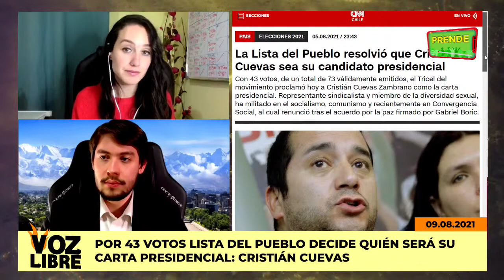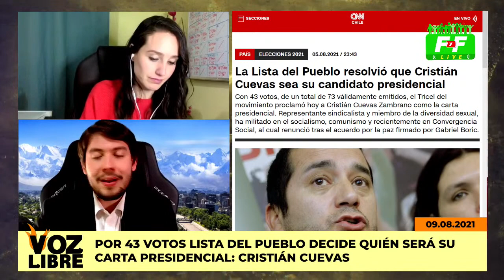👉 LISTA DEL PUEBLO decide su CARTA PRESIDENCIAL | Voz Libre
Hoy en un nuevo capítulo de Voz Libre, veremos, Lista del Pueblo decide quién será su carta presidencial, Cristián Cuevas, además, Comisión de Presupuestos por la Convención Constitucional, llega a acuerdo por aumento de asignaciones, monto llega a 77 UTM.